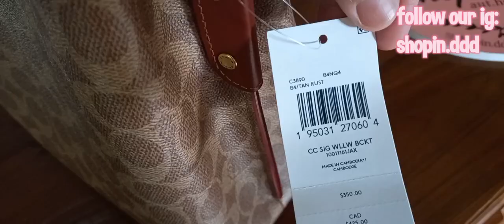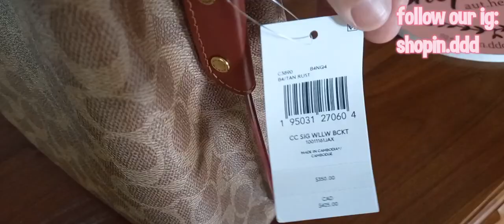Review COACH Willow Bucket Sign Tan Rust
Review COACH Willow Bucket Sign Tan Rust, semoga bermanfaat yaa